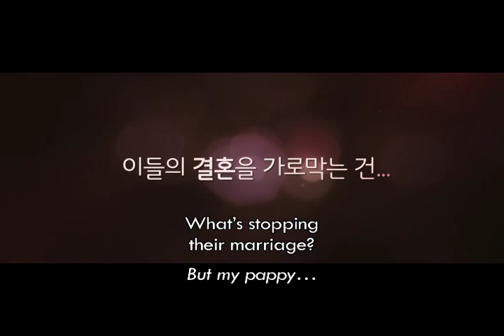Meet the In-Laws | Official Still Trailer | INTL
Jeolla-do man, Hyun-jun, and Gyeongsang-do woman, Da-hong’s stormy project to get married!

Hyun-jun is a Jeolla-do man with a pure, innocent heart who publishes romance comics under the alias, ‘Hyun-ji’. While enjoying a sweet, romantic relationship with Da-hong, a Gyeongsang-do woman he had met as pen-pals, Da-hong drops the bomb that her father is forcing her to get married and setting her up to meet other men. Hyun-jun immediately decides to marry Da-hong and go to meet her family. But a Jeolla-do man to the bone, Hyun-jun is forced to hide his roots because of Da-hong’s father…

After a special tutorial on Seoul talk, Hyun-jun transforms into a man from Apgujong, the ritziest area in Seoul. At last, Hyun-jun heads for Da-hong’s house in Busan in order to ask her family for her hand in marriage. From Da-hong’s dreary looking brother, Won-bong, her aunt, Young-ja, who is out to dig up the dirt on Hyun-jun, her mother, Choon-ja, the elegant Seoul lady, to her overpowering father, Young-gwang, who throws a baseball at him at first meeting, and close friend, Dae-shik, sent by his father to spy on him…Will Hyun-jun be able to break through all the obstacles to keep his love, Da-hong, and get married?